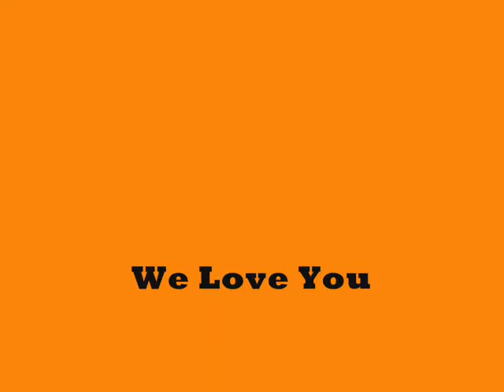father day 2011 0001